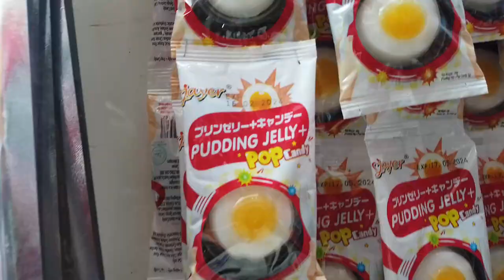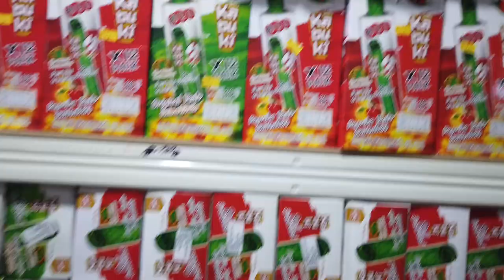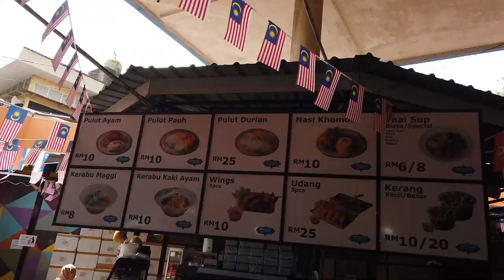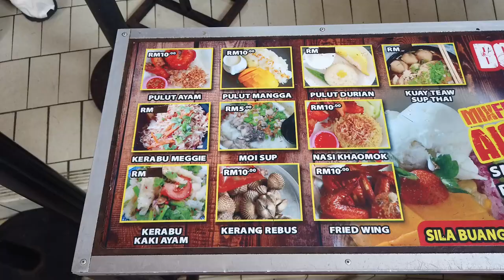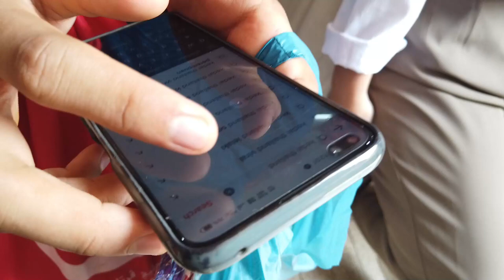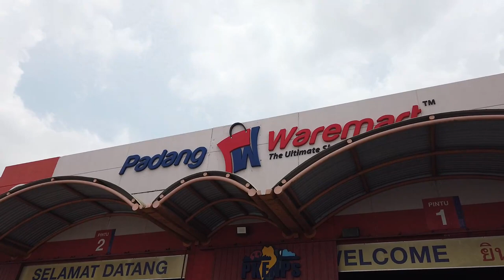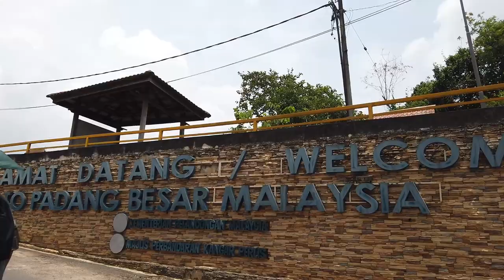SHANKER JADI HERO KELAS - 140923 I #81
Dah alang-alang kena bawa keluar melawat pasar tani, kami kena bawa pergi melancong.